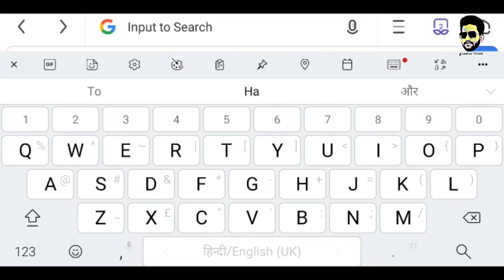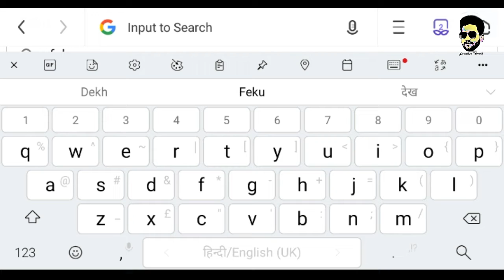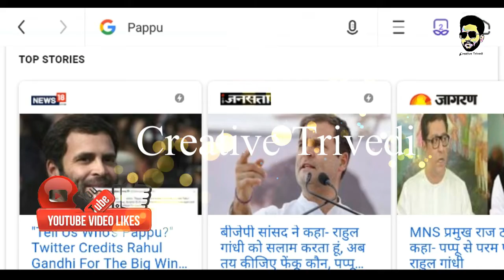How Google Shows You In Trending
Hey Friends, I'm Ashu and this is the true thing that you're watching here.